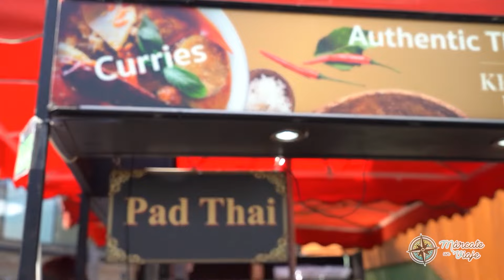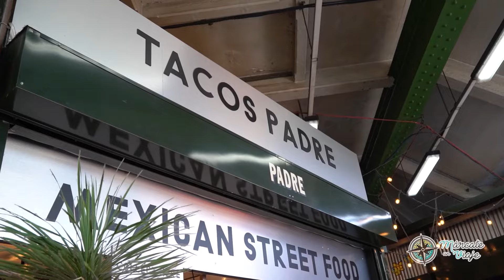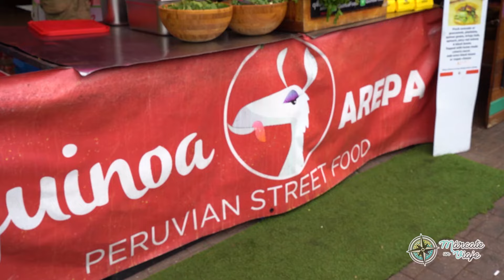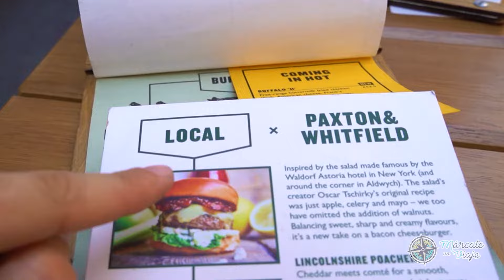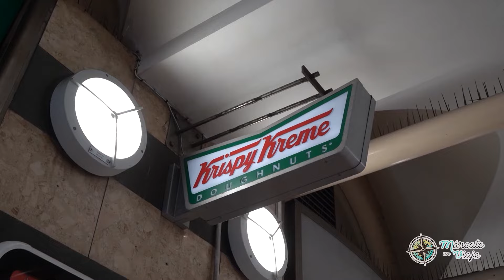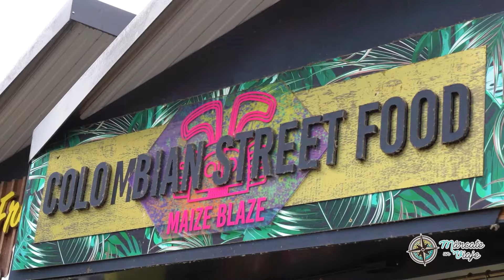Mejores lugares donde COMER en LONDRES 💂Guía de viaje a Londres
Bienvenidos a LONDRES. En este video te muestro los mejores lugares donde comer en Londres con unas recomendaciones ideales para tu visita. En Londres se puede comer muy bien, por eso aquí tienes esta  guía para que puedas organizar lo mejor posible tu visita de Londres con restaurantes y mercados de comida para todos los gustos.

🌍 ÍNDICE:
0:00 Dónde comer en Londres
1:19 Borough market (en The City)
2:25 Duck and Waffle
3:05 Portobello Road (Notting Hill)
3:27 Red Lion (en Westminster)
3:57 The Breakfast Club Soho
4:21 Honest Burgers (en Covent Garden)
5:18 Ben´s Cookies
5:30 Doughnut Time
5:56 Misato (en Chinatown)
6:27 Camden Town